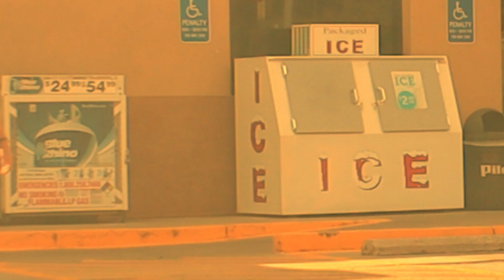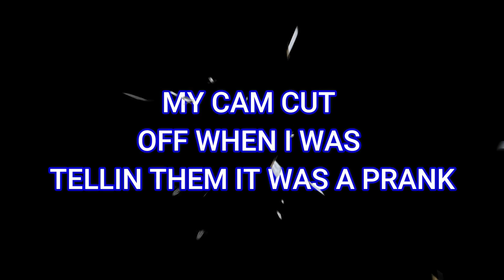FALLING DOWN IN PUBLIC PRANK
WAT SHOULD I DO NEXT THATS FUNNY ?